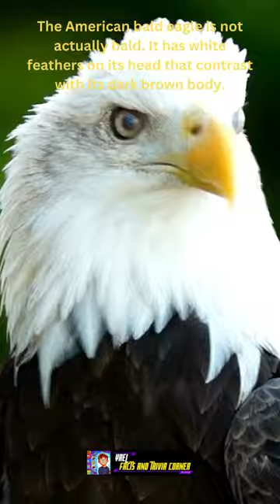American Bald Eagle: America’s Majestic Symbol of Freedorm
About this Channel:
Welcome to "Yael Facts and Trivia Corner Channel," your ultimate destination for captivating knowledge and entertainment! We are a dynamic platform dedicated to feeding your curiosity and expanding your horizons. Our engaging content brings you a treasure trove of intriguing facts, mind-blowing trivia, and fascinating insights from various fields. Whether it's exploring history's hidden gems, unraveling the wonders of science, or diving into the depths of pop culture, we have it all! Our enthusiastic hosts and presenters bring these facts to life, igniting your enthusiasm and leaving you hungry for more. Join our interactive community, test your knowledge with quizzes, and share your own fascinating discoveries. Prepare to be entertained, educated, and amazed as we unlock the world of knowledge in bite-sized portions. Welcome to "Yael Facts and Trivia Corner Channel" - where learning meets entertainment!